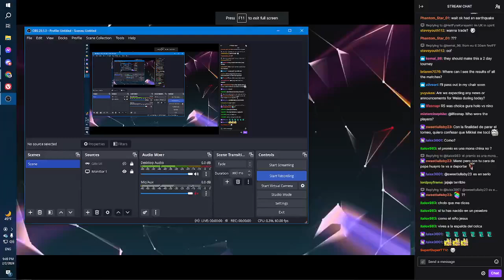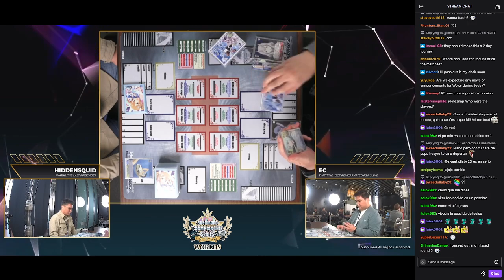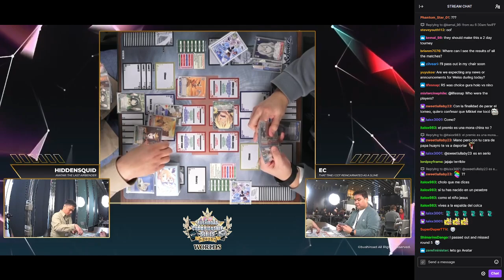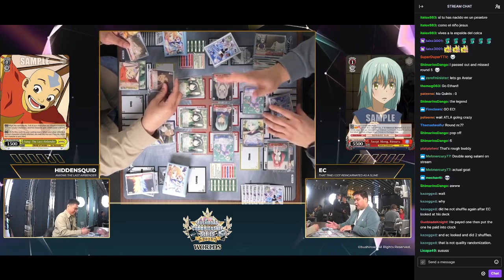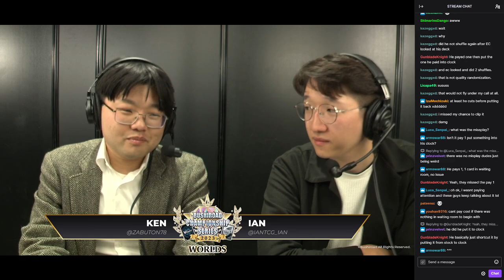R6 (pt1) - Hiddensquid (ATLA) vs. EC (TSK)